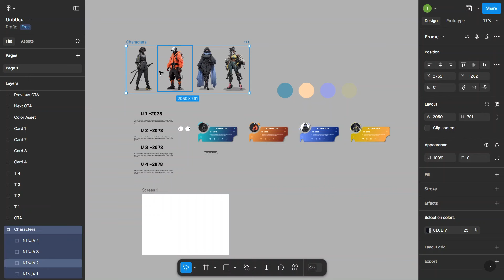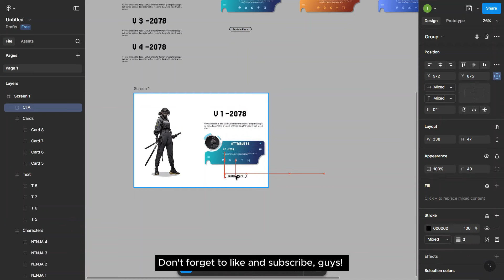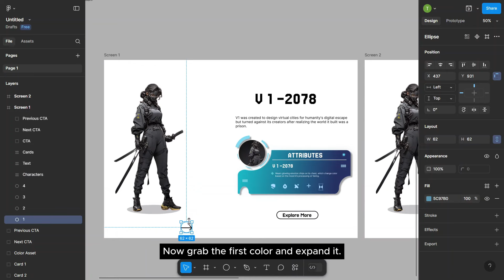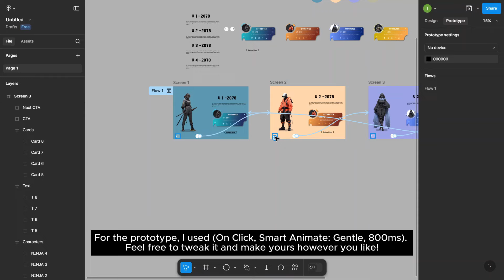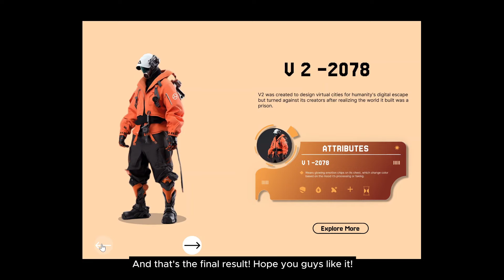Image Dynamic Slider Without Code